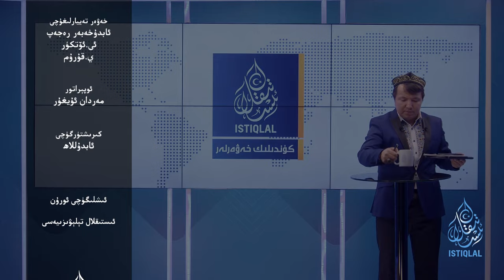ئىستىقلال كۈندىلىك خەۋەرلىرى |2024.6.12| خىتاي ئوتتۇرا ئاسىيادىكى تەسىرىنى يەنە بىر قەدەم كېڭەيتتى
ISTIQLAL KÜNDILIK XEWERLIRI |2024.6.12| XITAY OTTURA ASIYADIKI TESIRINI YENE BIR QEDEM KÉNGEYTTI